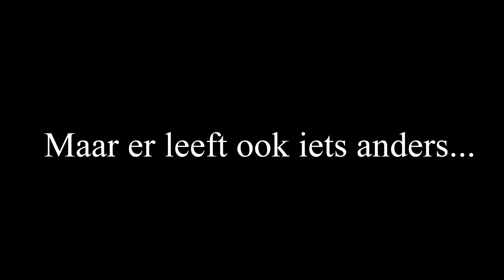Teaser trailer Henk Zwartoog!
Dit is de teaser van de aankomende horrorfilm Henk Zwartoog. (Verwacht eind 2024)

De film Henk Zwartoog gaat over een mishandelde en gepeste jongen die gevlucht is in de Arnhemse bossen.
Hij leeft daar al jaren en ieder die op zijn pad komt, gaat levend het bos niet meer uit!

Regie en script: Ricardo van den Bragt